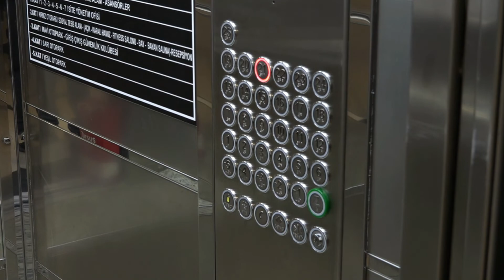4 scariest horror games that you need incredible courage to play at night 👻 💀 .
" 4  scary games that you need incredible courage to play it at night "👻 💀  .

Everybody loves a good old fashioned true scary story! I usually read true horror stories almost every day from true stalker stories, camping horror stories, home invasion horror stories, scary nightshift stories, scary workplace stories, and even the occasional true scary clown story if I'm feeling particularly spicy ! I also make videos on unsolved mysteries, internet mysteries, dark experiments, and crimes that changed the world weekly too! Basically just anything I find interesting, so if you find that interesting too, why not stick around a little bit?:)

0:07 intro
3:03 story one
4:58 story two
6:39 story three
8:57 story four
This YouTube channel covers all things creepy with a particular focus on "scary stories," "creepy countdowns," and "freaky film." Ideally I aim to produce 2 videos a week on Sunday and Thursday  .
Want your story/experience featured on the channel? Submit it to us via our email Please avoid sending fictional stories/experiences as our channel only features true stories/experiences. If sending a story, please make sure it is of high writing quality. Also, don't forget to include how you would like to be credited.

2 spooky stories that keep you up at night I 2 True Scary Stories to Keep you up at Night

 Follow Cold Breath on social media, and become part of the Cold breath

cold breath
coldbreath
cold
breath
horrible
scary
cpreepiest
frightening
horror story
horrible facts
disturbing
disturbing true story
stories
ghost
Scary phenomena
frightening
hair-raising story
scary game
creepy
real
strange
unsolved mystery
miss person
Mr. Nightmare
Southern Cannibal
Be. Busta